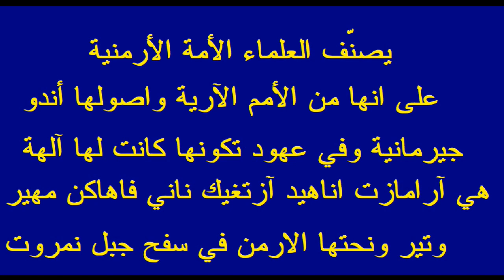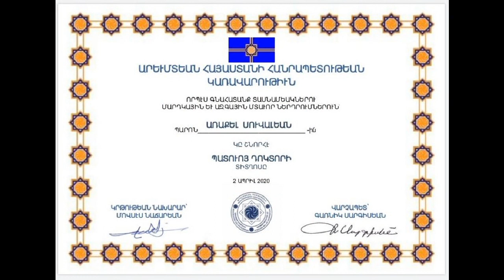Armenian Deities at Mount Nemryt by Ara Souvalian آلهة الأرمن على جبل نمروت إعداد آرا سوفاليان